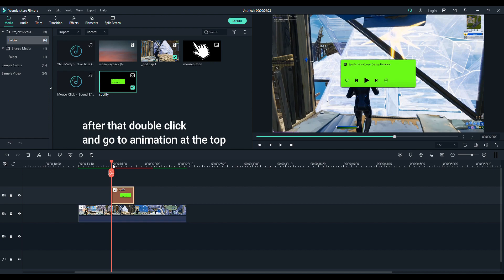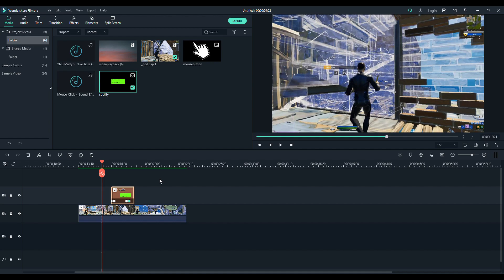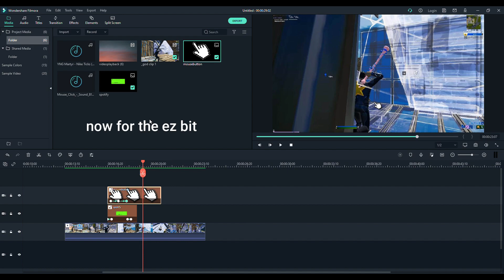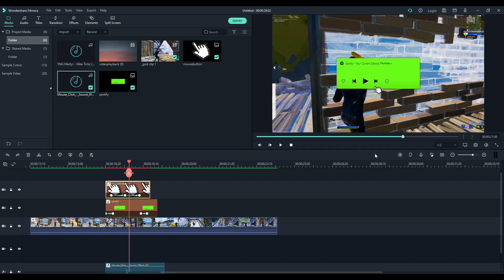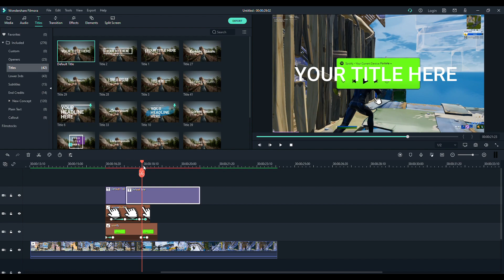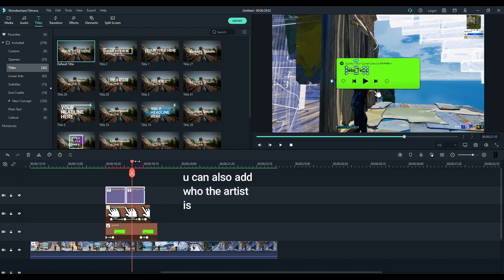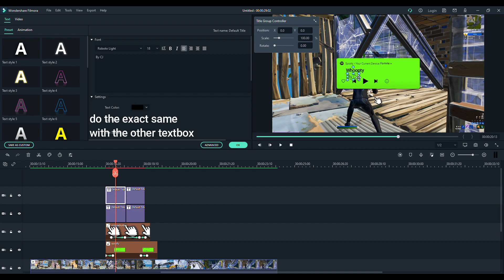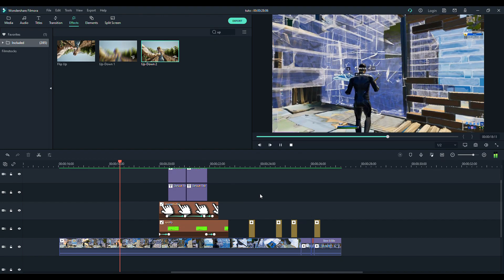How To Do This SPOTIFY Song Change | Filmora X Tutorial